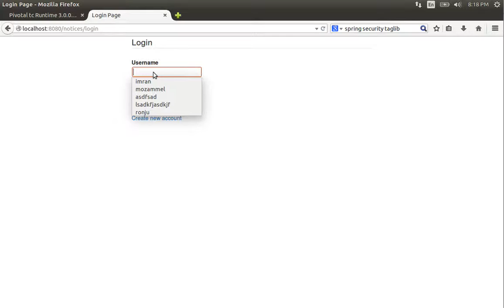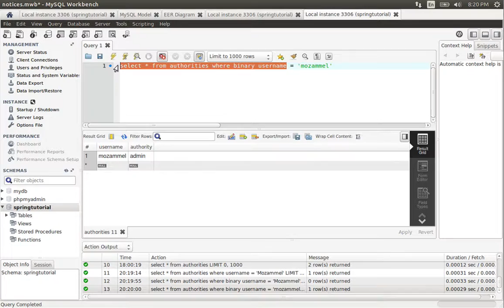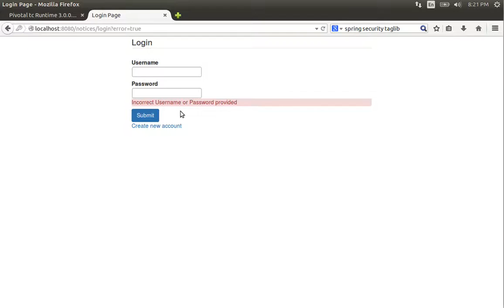108 Using Custom Authentication Queries Case Sensetive Usernames